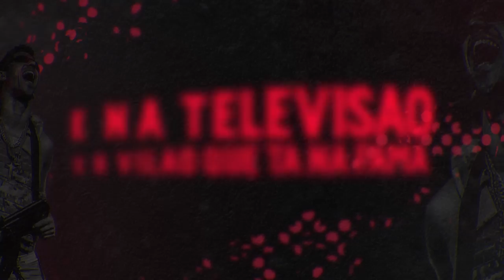MC Orelha e MC Menor do Chapa - O Crime Ta Ai (Lyric Video)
MC Orelha e MC Menor do Chapa - O Crime Ta Ai

Lyric Video : Anderson Savio
Produção músical : DJ Bama

Contrate os Artistas : 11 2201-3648 (SÃO PAULO)
GR6 Eventos